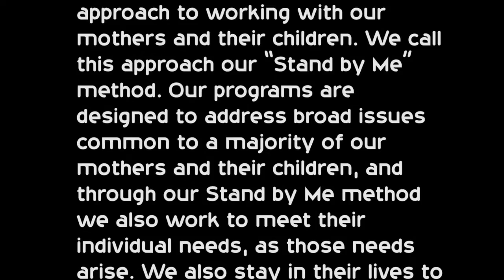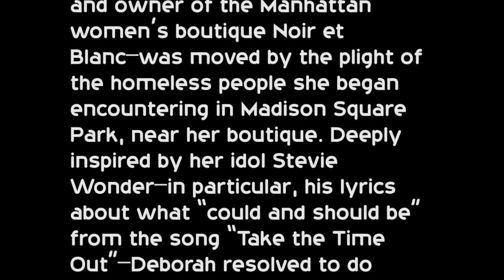Hearts Of Gold Supporters - All That Glitters Gala 2016 Interviews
Hearts of Gold's mission and purpose is reimagining the future of homeless mothers and their children, together by helping them to become confident and self-sufficient as they prepare to transition out of New York City shelter system to permanent homes.

Our Vision:
Hearts of Gold's ultimate goal is to break the cycle of homelessness among mothers and their children living in the shelter system, so that they will no longer see shelter life as an option and certainly not their only option.